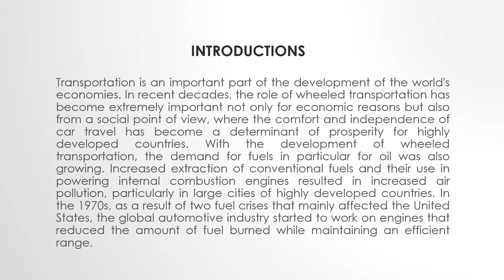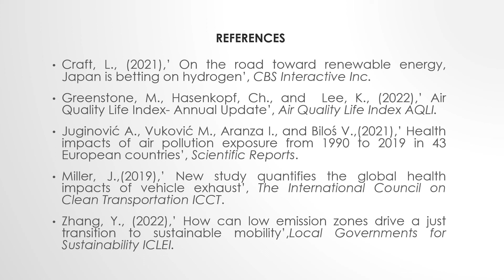Economic Role of Alternative Fuels in Development of Wheeled Transport in Terms of Decarbonisation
The Economic Role of Alternative Fuels in The Development of Clean Wheeled Transport in Terms of Decarbonisation
By Przemyslaw SZOPA and Maciej SARNEK